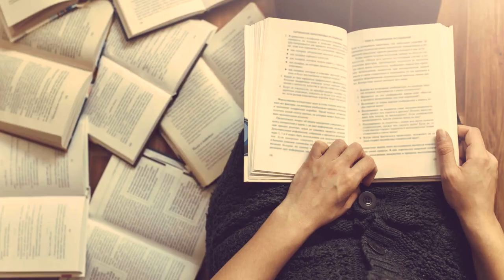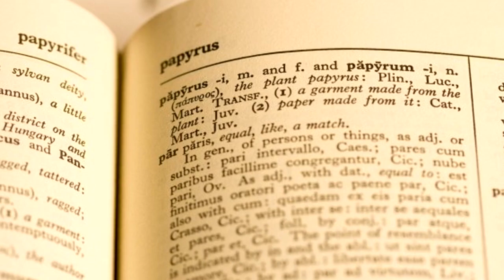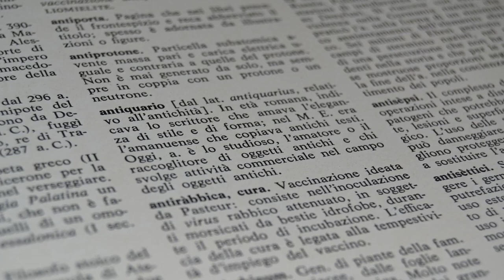I GIAPPONESI NON DICO MAI "TI AMO" ... ?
Ma è davvero vero che i Giapponesi non dicono "TI AMO"? Ma ne siamo davvero sicuri? Vogliamo riparlarne?
Scopriamolo assieme in questo video.

Uno dei punti che vogliamo smentire è, tra i tanti, la voce che tanto gira per la rete è che i giapponesi non dicono "TI AMO"

Da qui poi l'escalation è inevitabile: sono un popolo chiuso, introverso, timido, freddo, senza emozioni, pensano solo al sesso, sono deviati, ecc ecc...

Ovviamente non è che una leggenda metropolitana.
I giapponesi, quindi, dicono o no la famosa frase "TI AMO"?
La risposta è si.

Questo video è in collaborazione con Sasori La voce in italiano che sentite è di Lilletta Ely mentre quella in Giapponese è di Kumiko Arai editato da Jari Sijoni